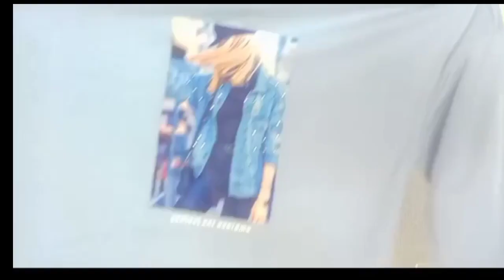TRY ON HAUL IN ITALY/buy clothes with 10£/ trying on clothes haul/shopping with 10 Euros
TRY ON HAUL IN ITALY
buying clothes with 10£ and trying on clothes haul
shopping with 10 Euro

hi guys welcome back to view with joy
in today's video of shopping with 10 Euro in Italy market
 we went shopping with 10£